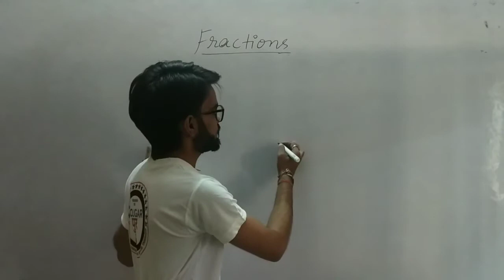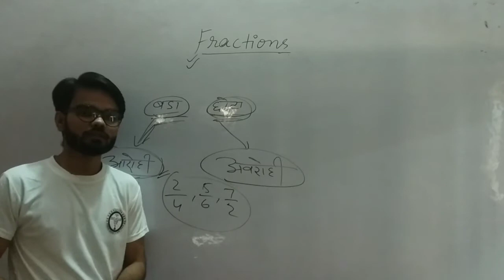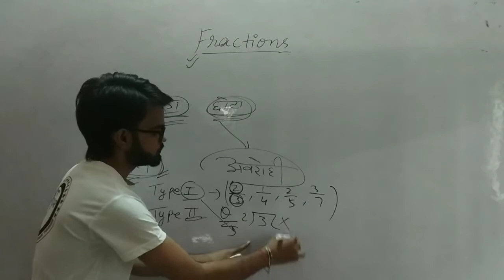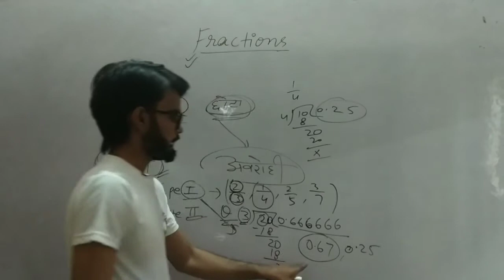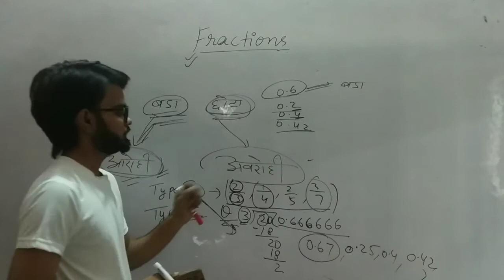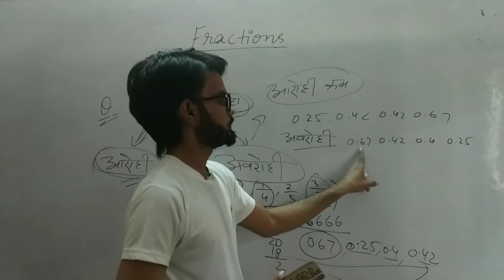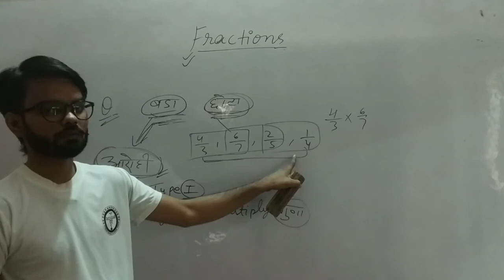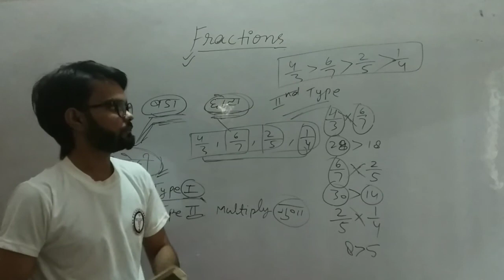Math L - 9 | Fraction | UPSI, LEKH PAL, SSC CGL, SSC CHSL, important